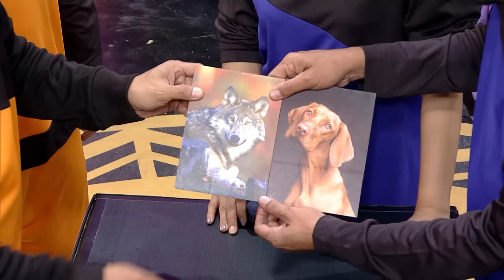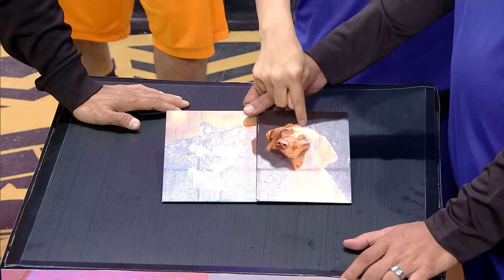ชิงร้อยชิงล้าน ว้าว ว้าว ว้าว | เกมใครใหญ่เอาไปเลย | 11 เม.ย. 64 [3/4]